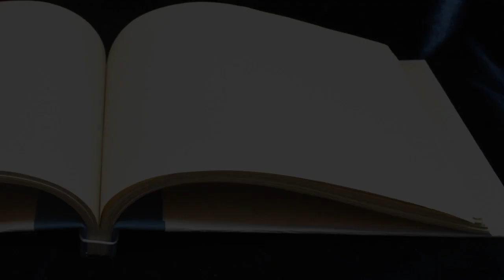Japanese Stab Binding - Making a Sketch Pad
Japanese Stab Binding - easy way to make a sketch pad /journal.

chapters
0:00 intro
0:12 trimming boards for covers
3:27 making cloth joints
6:00 covering the boards
9:35 sewing
11:00 presentation